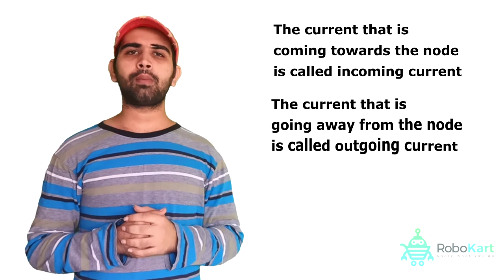क्या है KCL(Kirchhoff's Current Law ??? जाने सिर्फ 60 सेकंड में -BY ROBOKART.COM